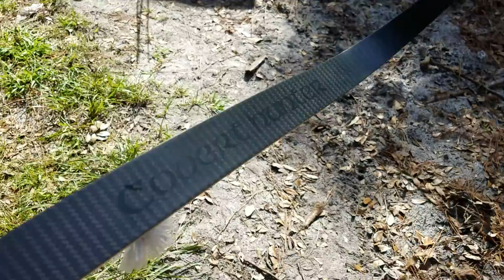COVERT HUNTER FORM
This is a 60"/45# "Covert Hunter" (w/ Hex7 Limbs) made by Borders Archery of Scotland...It's both unique and revolutionary in that it's big hook limbs made of X-Weave Carbon Fiber with Hyper-Flex Foam Cores contain zero glass fibers with a design that manages to store 1.16LBs of Energy for every 1LB of weight the Archer draws and has established and defined what a "Super Recurve" is.

It's 60"/45# (AMO Length and DW) are managing to push my 570gr/12.7GPP  Bare Shafts at 178FPS making a 45# Bow that's generating a touch "OVER" 40ftlbs of Kinetic Energy.